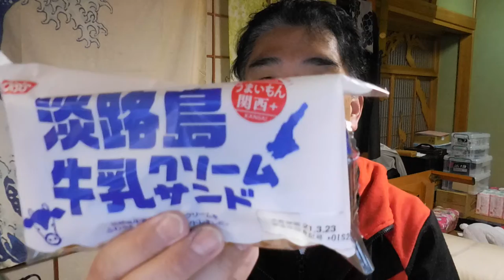【隠居TV】淡路島牛乳クリームサンド「中耳炎」